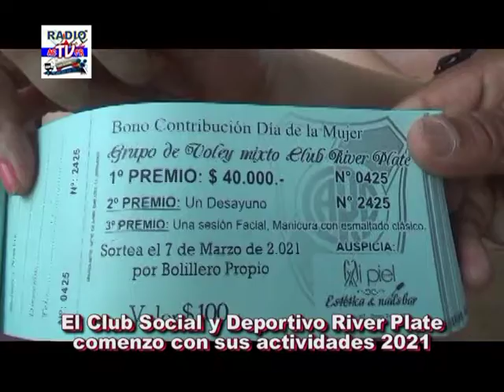Club Social y Deportivo River Plate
Comienzo de las actividades deportivas 2021 ,la palabra de su presidente, tesorero y colaboradora